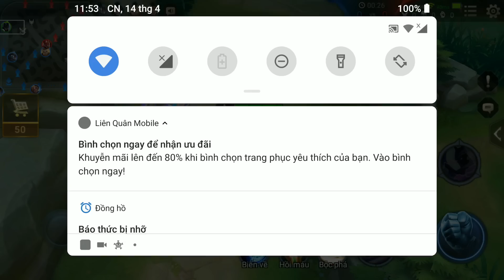Liên Quân Mobile GARENA | Thử Chơi Rút Thẻ Lilian Và Cái Kết :)))